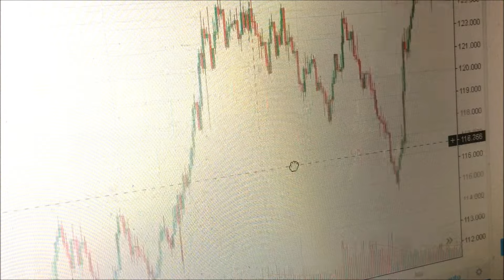SURROUND YOURSELF WITH POSITIVE PEOPLE & GREATNESS | LATE NIGHT HUSTLE | Karen Trader Vlog 032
You need to surround yourself with positive people and greatness if you want to achieve massive success. Choose friends who are winners and also hang out with winners. Surround yourself with winners who are crushing it in their fields.

It's important to surround yourself with the right people in this world full of people who are trying to drag winners down. You need to surround yourself with positivity in a world full of negative people.

The people you surround yourself with will have a major impact of your life and your success.

If you are somebody who always put in the late night hustle, you need to be around people who also enjoy late night hustling.

Surround yourself with greatness and positive people and you will see the change in you in the next few years. You need to choose your friends wisely and not be around negative people. You need to be around the right people.

Hope that you enjoy going through the late night hustle with me. Hope this inspires you to put in the late night hustling too.

You deserve to be around winners and positive people.